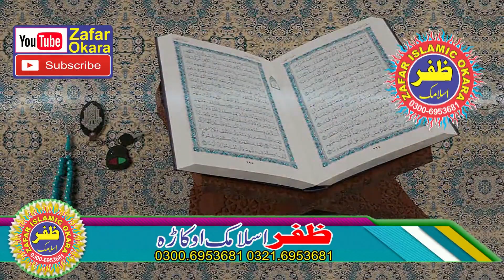Hamd o Naat By Zaheer Ahmad Zaheer.2020.Zafar Okara